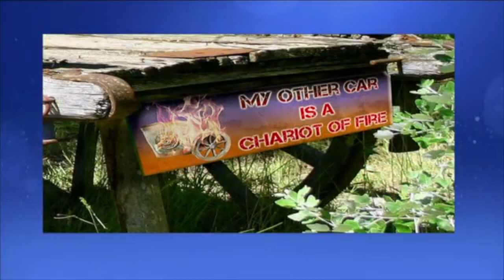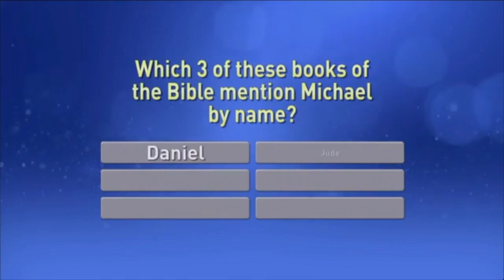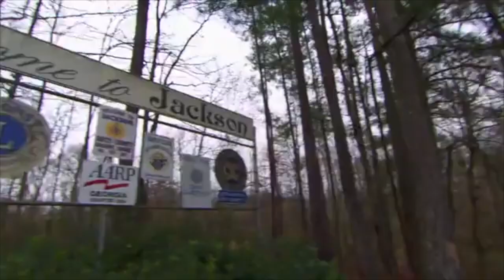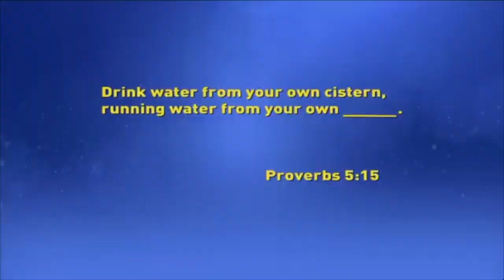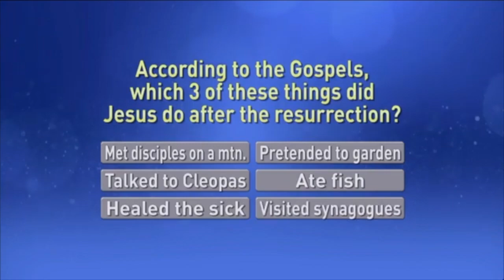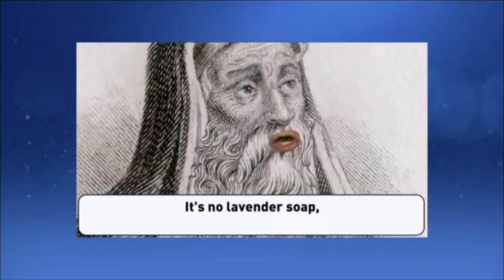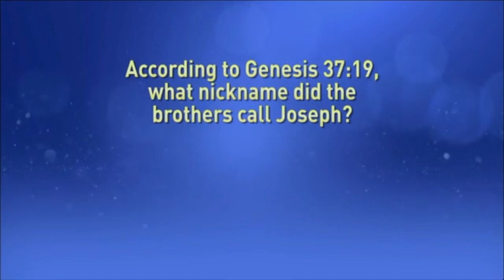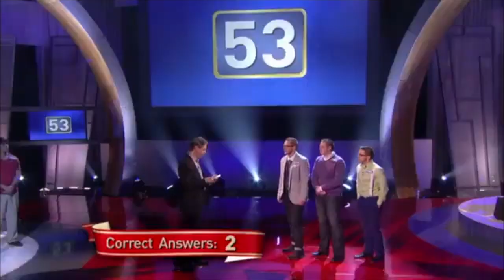The American Bible Challenge Season 2 Heats 4 5 6